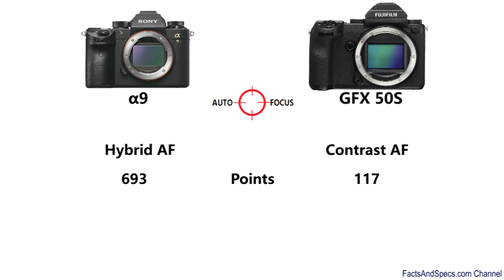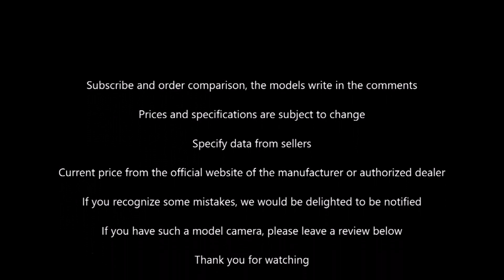SONY Alpha α9 vs FUJIFILM GFX 50S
SONY Alpha α9 (ILCE-9) vs FUJIFILM GFX 50S